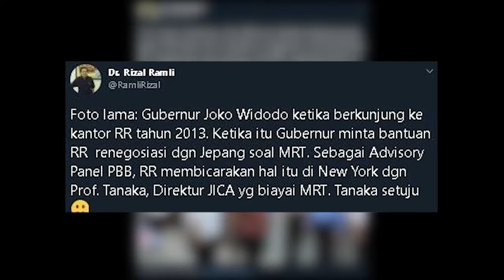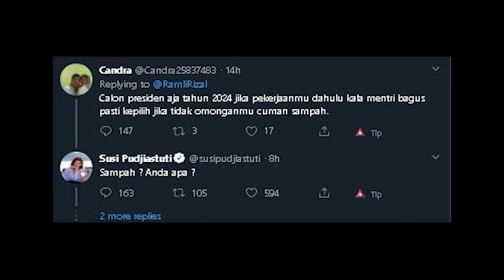VIRAL HARI INI ~Foto Rizal Ramli dan Jokowi Dicibir, Susi Pudjiastuti Semprot Buzzer Rp